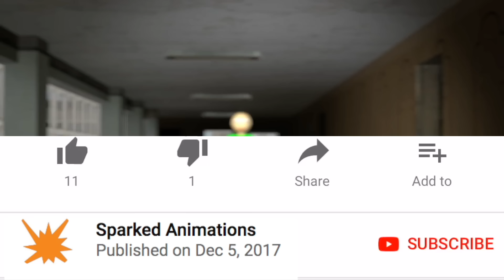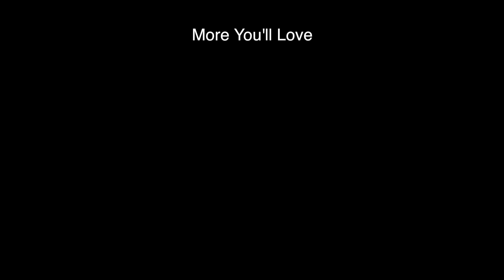[SFM Baldi] Got To Sweep (Baldi's Basics in Education And Learning Song)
Animation by Sparked Animations

Welcome to Sparked Animations, the premiere channel in song & funny animations.

Currently we are doing Baldi's Basics in education and learning animations, five nights at freddy's animations (FNAF!) & BATIM / Bendy animations.

Are you interested in joining our team and animating for the channel?

 © Flare1 Networks, Inc. 2018
Animated Visuals may not be redistributed for ANY reason without expressed consent.